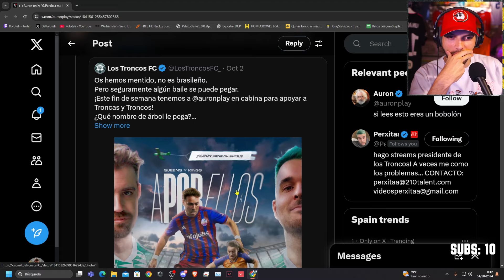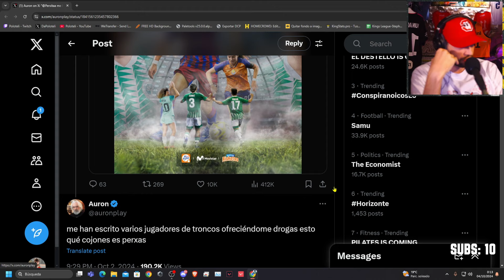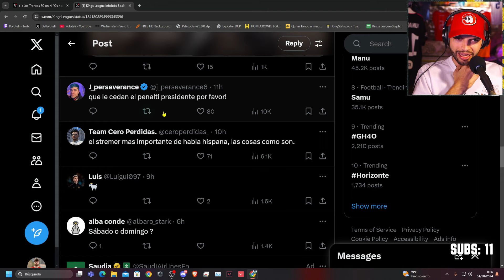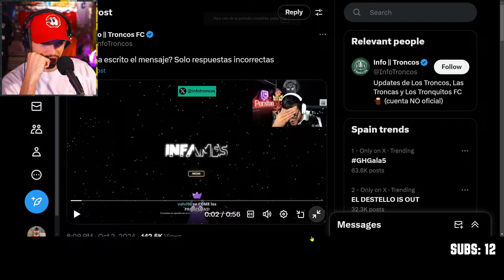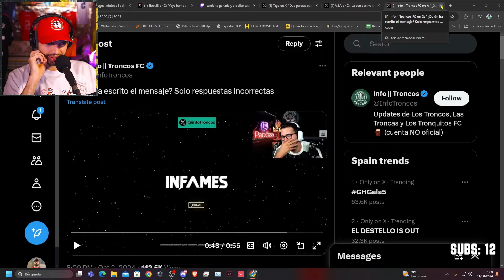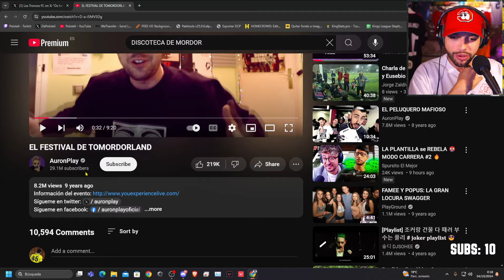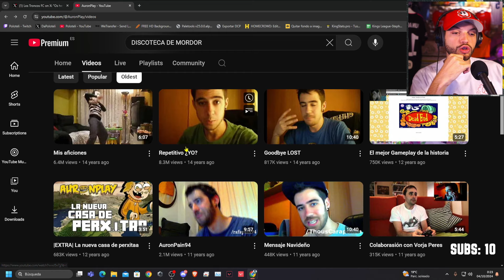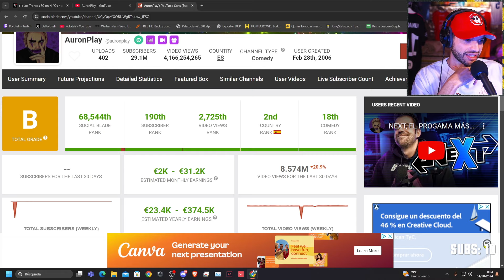AURON LLEGA A LA KINGS LEAGUE 🪵